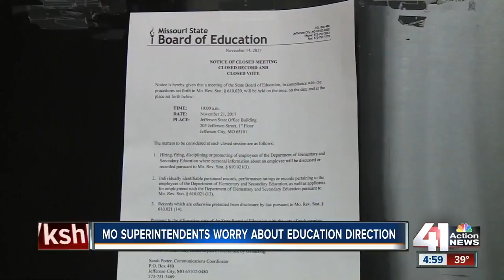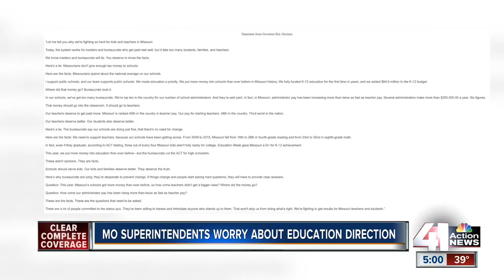Vote to oust Missouri Education Commissioner results in tie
Superintendents from across Missouri including several in the metro are worried about Gov. Eric Greitens's vision for education. Many even traveled to Jefferson City Tuesday as a critical vote took place over who leads the future for Missouri schools. In a tie vote, Missouri Education Commissioner Margie Vandeven kept her job today.